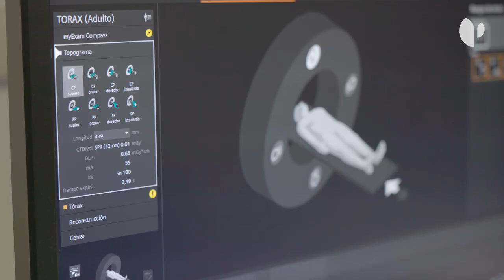La ultra-alta definición llega al diagnóstico cardiovascular gracias a la tecnología photon counting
Esta tecnología avanzada disponible en el Hospital Quirónsalud Barcelona representa un avance significativo en la evaluación cardíaca, ya que combina la ultra alta resolución, una baja dosis de radiación y una completa información diagnóstica. Todo ello se traduce en un enfoque de tratamiento más personalizado, con un menor riesgo de complicaciones y una atención médica más segura y eficiente. Nos lo explican las Dras. Nadine Romera, responsable del Servicio de Diagnóstico por la Imagen, y Laura Galian-Gay, cardióloga, y el Dr. Hug Cuéllar, responsable de la Unidad de Imagen Cardíaca.